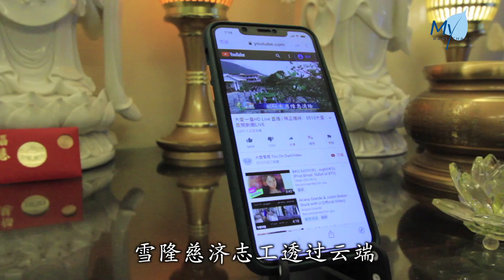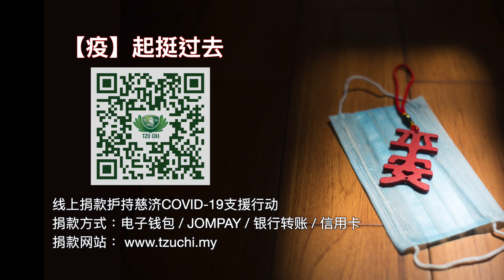【新聞】雪隆慈济志工同步花莲静思精舍浴佛大典，零秒差共聚善念报三恩。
马来西亚雪隆慈济志工透过云端参与静思精舍浴佛大典。这一天也是母亲节，有志工的孙女在家帮长辈浴足，还发愿要茹素不杀动物，送了一份难忘的母亲节礼物给阿嫲。

准时7点在线相见，雪隆慈济志工透过云端跟台湾静思精舍同步参与浴佛大典。

今年因为疫情浴佛只能在家进行，志工体会在异常中把握如常的可贵。

Tan lay heong
慈济志工 陈丽香
因为这个疫情大家都在在线浴佛
我深深的感触 感受得到
今生佛法已得（闻）
人身也难得所以我们真的要珍惜

ho sook yin
慈济志工 何淑贤
这也是我参加慈济以来
第一次是这样的方式
来庆祝佛诞日就是三节合一的大节日
我觉得形式虽然是不一样了
不过我相信每个人心念都是一样的
就是能够凝聚大家的善念上达诸佛听

fu jia lik
慈济志工 胡嘉利
我觉得这个不只是
一个浴佛的大型式
而是我们一家人能够
虔诚一起为这个疫情
还有为我们自己的心灵洗涤

五月的第二个星期日是母亲节，也是报亲恩的殊胜日子。

lim so moey
民众 林素梅
很开心今天也是母亲节
也是报恩感恩母亲的日子
所以我就很开心可以做到这样有
朋友预约我来我就很开心

阿嫲你舒服吗
（舒服 要按摩）
一遍抹一遍按摩

阿嫲辛苦你了
我会帮你扫地还有抹地

kow rou en
小蔬童 高柔恩
祝福阿嫲平安健康快乐

小娃帮阿公阿嫲浴足，还准备了一份特别的母亲节礼物送给阿嫲。

kow rou en
小蔬童 高柔恩
我不要吃蛋蛋了因为它会变小鸡
然后它会生小鸡的时候（会怎样）
它会找不到它的爸爸妈妈

ong saw tin
慈济志工 王幼珍
小孙女12月份之前回来
还没有茹素不过回来了之后
在大爱幼儿园上课
跟我们生活在一起
渐渐的就是告诉我们她要茹素

慈济三节合一，期许人人透过斋戒不杀，报佛恩亲恩众生恩。

真善美志工 马来西亚 吉隆坡报导
综合报导